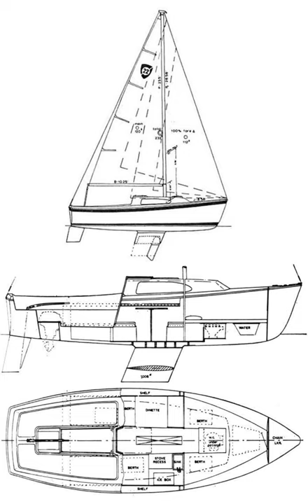Columbia 22 sailboat with no mast hingepin . how to lower mast safe .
How to lower a mast safely without a mast hinge pin .